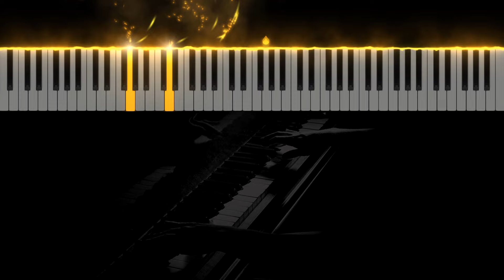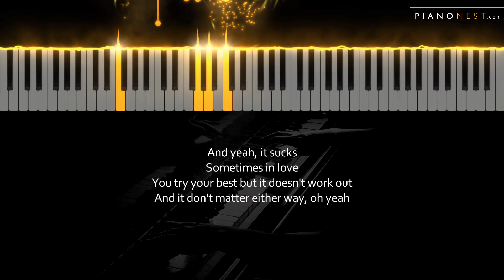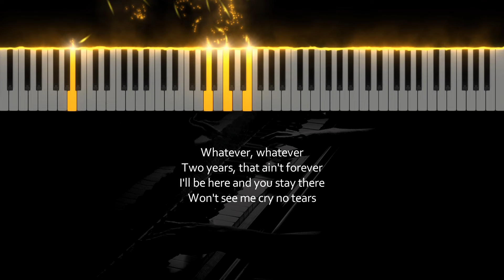Kygo & Ava Max - Whatever - LOWER Key (Piano Karaoke Instrumental)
Tempo: 102bpm
Key: C